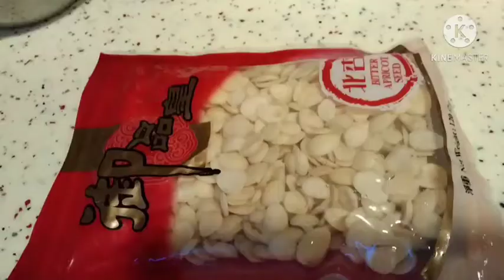How to make an Apple Soup ./Chinese Soup Recipe.